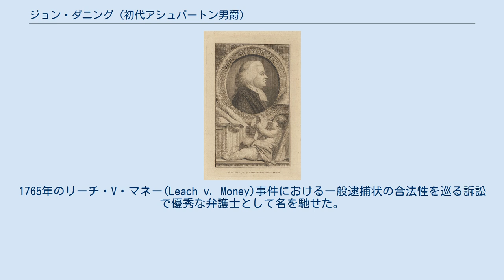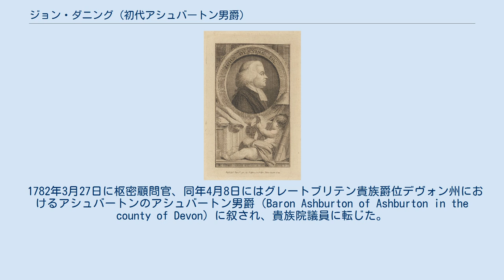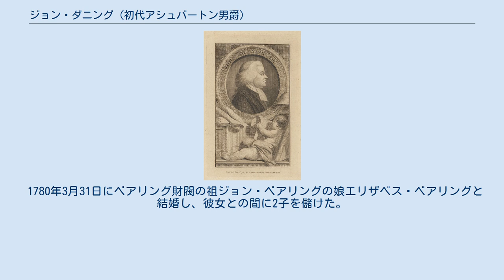ジョン・ダニング (初代アシュバートン男爵)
初代アシュバートン男爵ジョン・ダニング（英: John Dunning, 1st Baron Ashburton、1731年10月18日 - 1783年8月18日）は、イギリスの政治家・貴族。
 1780年4月に王権の議会への影響力行使の削減を求めるダニング動議を提出したことで知られる。
姓はダニングの他、ダンニングとも表記される。
 1731年10月18日、ジョン・ダニングとその妻エリザベス(旧姓ジュドシャム)の間の子としてデヴォン州・アシュバートンに生まれる。
 アシュバートンのグラマースクールを卒業した後、ミドルテンプルへ進学し、法廷弁護士資格を取得。
1765年のリーチ・V・マネー(Leach v. Money)事件における一般逮捕状の合法性を巡る訴訟で優秀な弁護士として名を馳せた。
 1768年3月の総選挙でカーン選挙区から選出されてホイッグ党の庶民院議員となった。
1768年6月から1770年1月にかけて初代グラフトン公ヘンリー・フィッツロイ内閣で法務次官を務めた。
 下野後は大ピットの派閥に属し、アメリカ独立を防止するため、ジョージ3世やノース卿フレデリック・ノース内閣による対植民地弾圧政策に反対した。
1774年には政府がボストン茶会事件の報復として制定したマサチューセッツ湾植民地の直轄化を定めた「マサチューセッツ政府法」に反対し、その演説の中でダニングは「この条例は『反抗せよ、さすれば汝らの喉首を切らん。黙従せよ。さすれば汝らに課税せん』と言っているのに等しい」と論じた。
 1778年の大ピット死去後もその派閥を継承した第2代シェルバーン伯爵ウィリアム・ペティの派閥に属した。
1780年4月6日にダニングは「ダニング動議」と呼ばれる以下の動議を提出した。
 王権の影響力が増してきている。
現在も増大中であり、削減されなければならない。
本院は本院の英知を示すときに適当と思われる時はいつでも、王室費の支出面およびその他の公費支出の各部面において乱費が行われた場合、それを調査し、是正する権限を有する。
 このダニング動議は233票対215票で可決された。
これを受けて首相ノース卿は総辞職を申し出たが、国王はそれを却下した。
しかしその後登院工作という政府の積極的な中立派議員取り込みの多数派工作があり、4月24日にダニングが提出した「請願が受け入れられない限り、議会解散を行うべきではない」とする動議は242対203で否決されている。
そのため政府に対する決定的打撃にはならなかった。
 アメリカ独立戦争の敗北の影響で1782年2月に「アメリカにおける戦争終結の動議」が可決され、ノース卿内閣は総辞職した。
アメリカ独立に前向きな第2代ロッキンガム侯チャールズ・ワトソン＝ウェントワースに組閣の大命を下すべき状況となったが、国王は新内閣がアメリカ独立に前のめりになることを恐れ、大命の条件としてシェルバーン伯派(アメリカ独立反対派)の入閣をロッキンガム侯に認めさせた。
こうして成立した第2次ロッキンガム侯内閣にシェルバーン伯は内務大臣、ダニングはランカスター公領大臣として入閣した。
 1782年3月27日に枢密顧問官、同年4月8日にはグレートブリテン貴族爵位デヴォン州におけるアシュバートンのアシュバートン男爵（Baron Ashburton of Ashburton in the county of Devon）に叙され、貴族院議員に転じた。
 ロッキンガム侯の死去後のシェルバーン伯内閣にも留任し、引き続き内閣の法律顧問の役割を果たしたが、貴族院での役割は小さかった。
シェルバーン伯退任後も国王の助言者として留任したが、1783年8月18日には死去した。
爵位は次男リチャード・ダニングが継承したが、彼は子供を残さずに1823年に死去したため、爵位はそこで廃絶した。
現在まで続くアシュバートン男爵位はジョンの妻エリザベス・ベアリングの甥にあたるアレグザンダー・ベアリングが1835年に叙されたものである。
 1782年4月8日に以下の爵位に叙された。
 1780年3月31日にベアリング財閥の祖ジョン・ベアリングの娘エリザベス・ベアリングと結婚し、彼女との間に2子を儲けた。